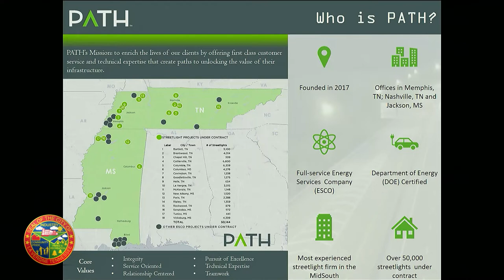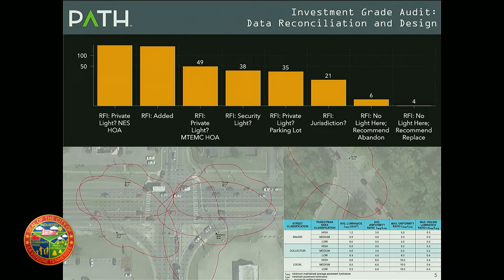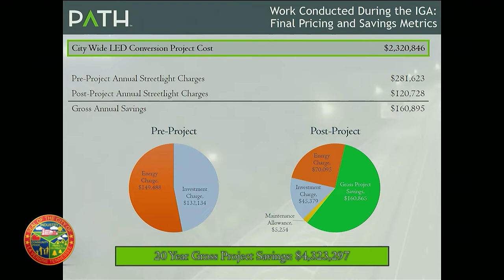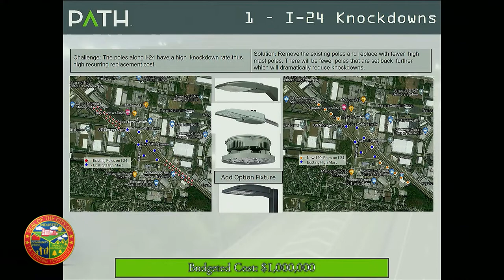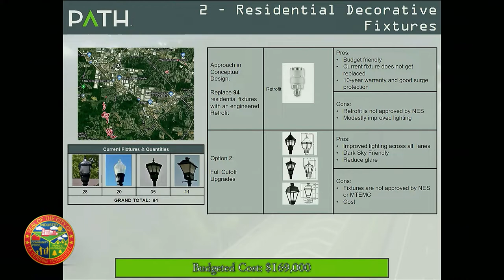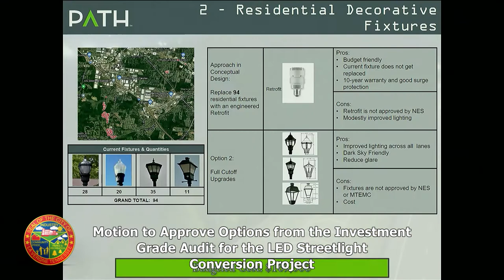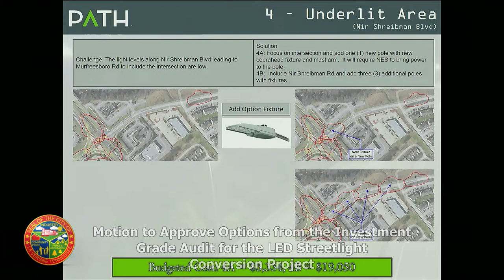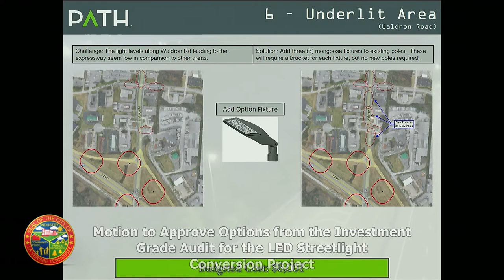La Vergne Mayor & Aldermen Workshop - 6/2/2022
La Vergne Mayor & Aldermen Workshop occurred in the City Hall Boardroom on June 2, 2022.